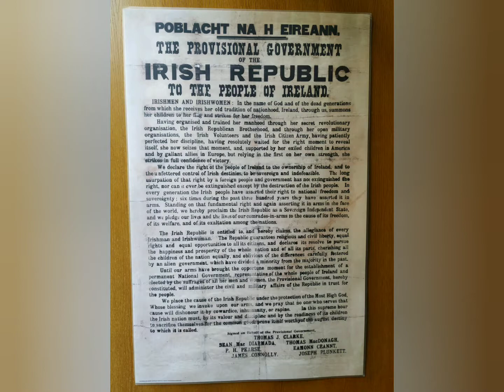Kilmainham Gaol Dublin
Visita a la cárcel de Dublín, Kilmainham Gaol